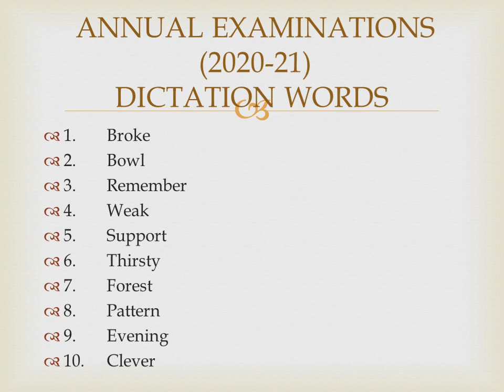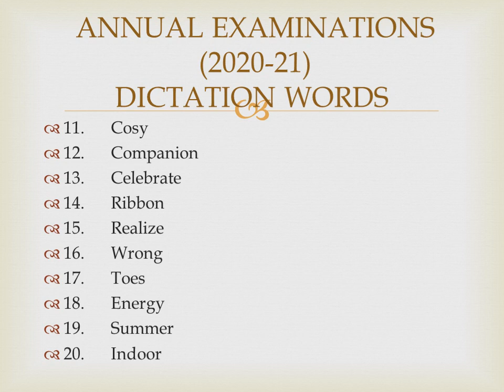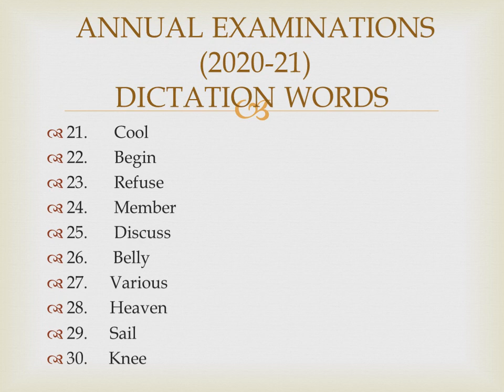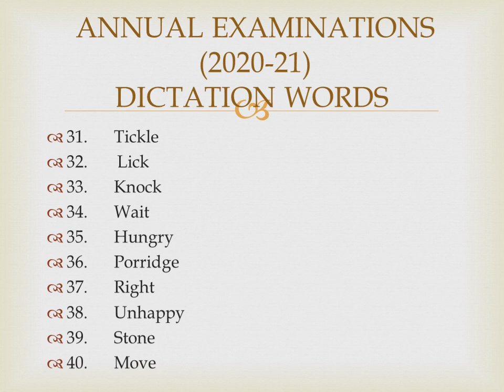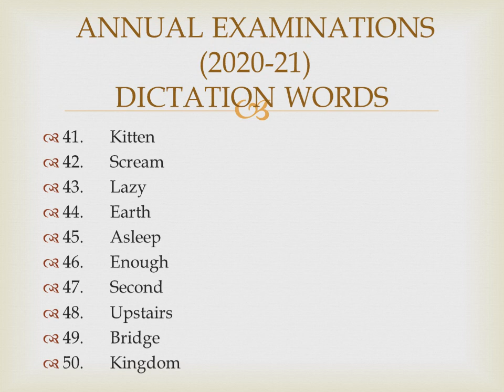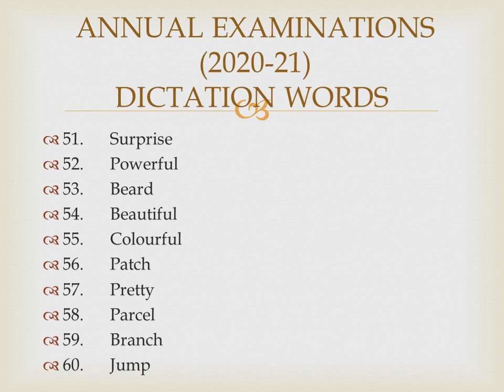Class 1, English, Annual Dictation Words by Sneha